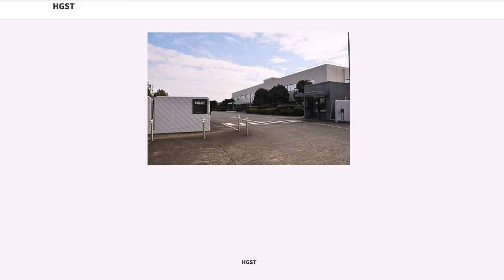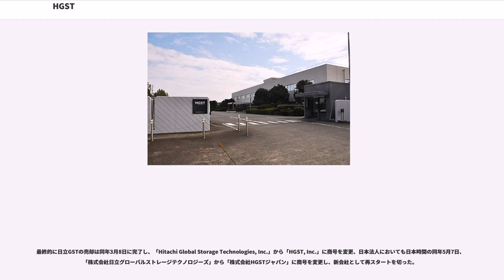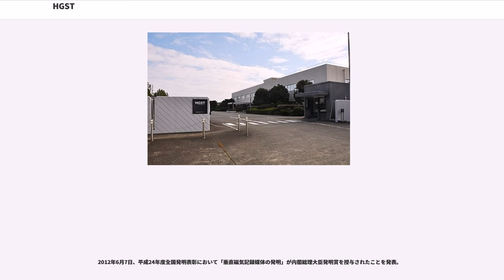HGST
HGST（エイチ・ジー・エス・ティー）は、ウェスタン・デジタル（Western Digital Corporation）傘下のハードディスクドライブやストレージ製品のメーカーである。

かつては日立製作所傘下の企業で、社名は「日立グローバルストレージテクノロジーズ」（Hitachi Global Storage Technologies, Inc.）であったが、2012年5月にウェスタン・デジタルの傘下となってからは、同社の略称であった“HGST”を正式な社名として変更された。

アメリカ合衆国カリフォルニア州サンノゼに本社機能を担う本部を構える。日本法人は株式会社HGSTジャパン（HGST Japan, Ltd.）で、神奈川県藤沢市に拠点を置く。

かつての日立製作所ストレージ事業部内のHDD部門を、会社分割法の適用により分離独立させたのち、日立製作所が2002年に米IBMから買収したHDD事業に統合の上、2002年12月に発足した会社である。

発足時の商号は「ストレージテクノロジー株式会社」で、2003年1月1日に商号変更を行い「株式会社日立グローバルストレージテクノロジーズ」（日立GST）となった。
発足当初の出資比率は日立から70%、IBMから30%であったが、2005年末にIBMの資本が抜け日立製作所のグループ会社となった（日立製作所が出資していたのは直下に置かれた日立GSTの持株会社（非上場）であったため、厳密には日立製作所からみて孫会社にあたる）。そして、会社発足から9年余り経った2012年3月8日、日立GSTは米ウェスタン・デジタルへ売却され、その完全子会社となった（後述）。
なおウェスタン・デジタル自身も、旧来の Western Digital 並びに WD のブランドを冠したHDD製品を扱う同社100%出資の WD Technologies を新たに設立し、HGST との2ブランド体制で引き続き製品供給を行っている。

会社発足後、数年間にわたり巨額の赤字を計上し続け、2007年12月30日には小型HDDの製造から撤退などの経営改善を行った結果、2008年3月27日に日立製作所の古川社長（当時）は産経新聞のインタビューで、HDD事業の黒字化の目処が立ったとし、事業売却や出資受け入れの必要はなく、単体での存続が可能となったとの見通しを示した。

2008年4月17日、再建中のHDD事業に関する説明会を開催、再建の現状と今後の見通しを明らかにした。中西宏明 取締役兼CEO（当時。現・日立製作所取締役会長兼執行役）は冒頭、「昨年夏ころから事業売却の噂があった。しかし日立製作所と話し合った結果、我々は自力で経営を立て直すことを決定した」と宣言。自力での再建を継続する意向を示した。

その後、2008年内に営業黒字を達成、その後も好調が続き日立製作所の連結決算にも大いに貢献したことから、2010年11月2日に日立製作所は日立GSTのNASDAQ上場準備を行っていることを発表した。記者会見の席上で、三好副社長は「日立GSTの業績が改善したことや、大規模な投資が必要なことが上場の背景にある。経営スピード向上のためにも株式公開が必要と判断した」と説明した。

しかし、一転して2011年3月7日、日立製作所は、同社100%出資のViviti Technologies Ltd.の全株式を、ウェスタン・デジタル（Western Digital Ireland, Ltd.）へ現金35億ドルおよびウェスタン・デジタル株2,500万株（7億5,000万ドル相当）で売却し、ウェスタン・デジタルの完全子会社とすることで合意、正式契約を締結したと発表した。

ウェスタン・デジタルが日立GSTを統合した後は、日立製作所からウェスタン・デジタルへ2名が取締役として就任し、また日立GSTの現社長兼最高経営責任者（President & CEO）のスティーブ・ミリガンは社長（President）としてウェスタン・デジタルの経営陣に加わり（ウェスタン・デジタルの現社長兼最高経営責任者のジョン・F・コインは最高経営責任者として就任し続ける）、さらに発行済株式総数の10%程度を保有することにより日立製作所がウェスタン・デジタルの筆頭株主となる予定。

なお、この買収行為によって、日立GSTがウェスタン・デジタルより取得したHDD用円板基材製造拠点は、再びウェスタン・デジタルに帰属することとなった。ウェスタン・デジタルは...